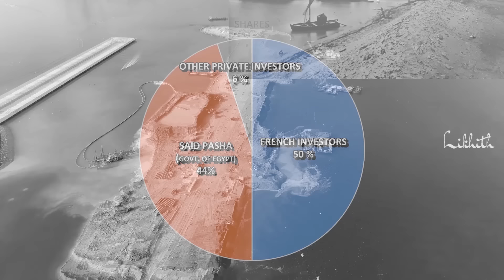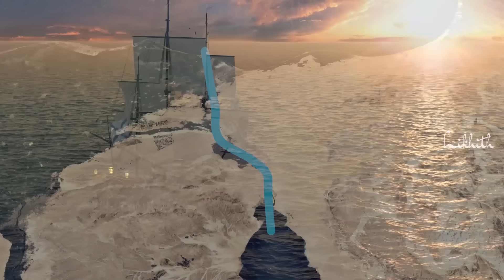स्वेज नहर का महत्व क्या है? | Importance of Suez Canal(Hindi)